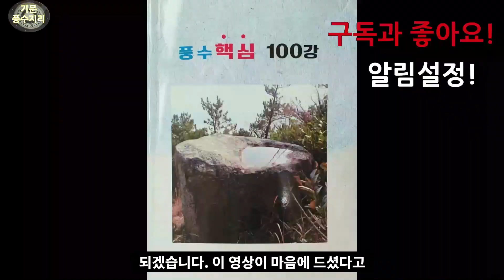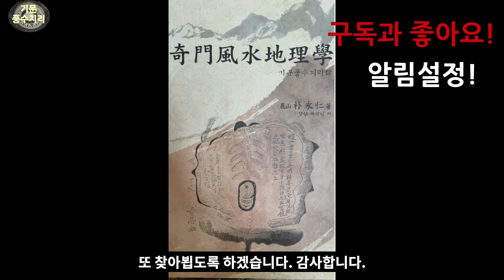신성일 선생 조부모 묘 exported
고 신성일 선생의 조부모 묘의 계륵에 대해서 설명하고자 합니다.